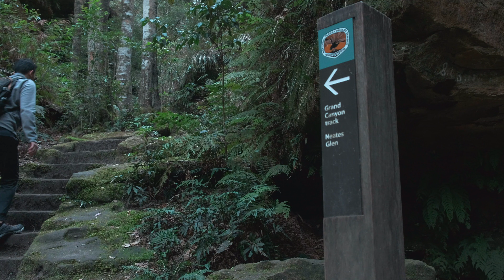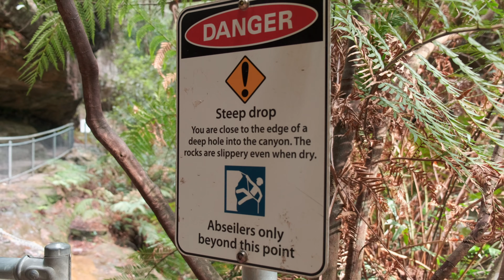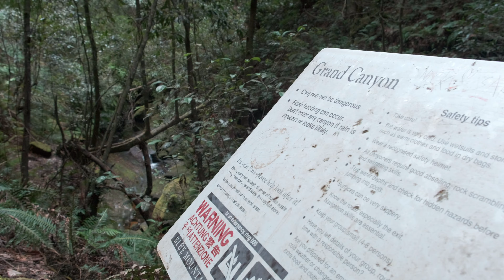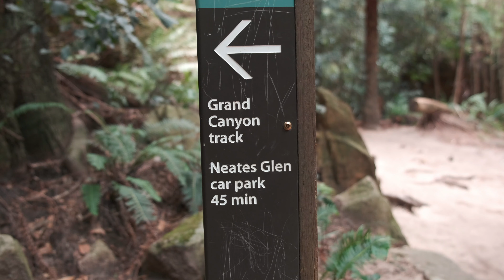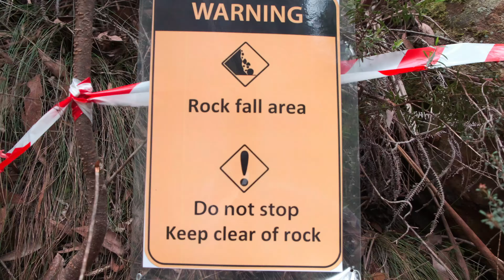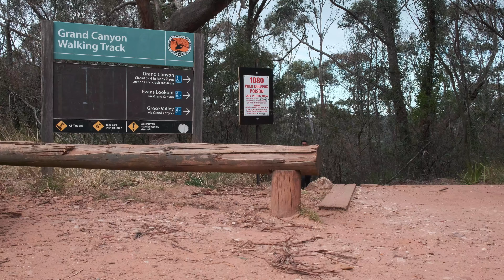Solo Short Hike #4: Grand Canyon Track, NSW Australia //Fujifilm XT30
Location: Blackheath Area in Blue Mountains National Park
Distance: 6.3km Loop
Time Suggested: 3-4 Hours
Hike Grade: Grade 3 (Suitable for most ages and fitness levels. Tracks have short steep hills and many steps)
Note: Always check the weather before going as the creek can flood after heavy rain.

My Gears ⬇️⬇️⬇️

All-Around Lens: Fujinon 18-55 f2.8-4
Variable ND Filter:
Spare Battery:
Action Camera: GoPro Hero 7 Black
Action Camera Charger Kit:
Budget Tripod: Manfrotto Compact Action Tripod
Camera Neck Strap: Peak Design Leash Camera Strap
Budget Shotgun Mic: BOYA BY-MM1

Trail Running Shoes: Salomon Sense Ride 3
Hiking Shoes: Columbia Crestwood Waterproof Hiking Shoe

Camera Setting:
     Resolution: 4K 16:9 // 30P // 200 Mbps
     Film Simulation: Eterna
     Dynamic Range: DR100
     White Balance: Daylight
     Highlight: 0
     Shadow: 0
     Color: 0
     Sharpness: 0